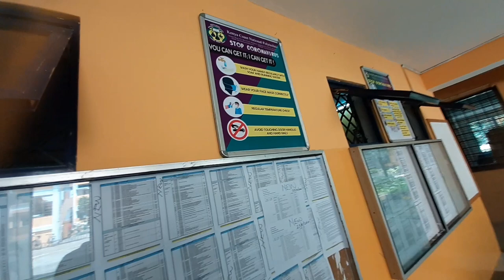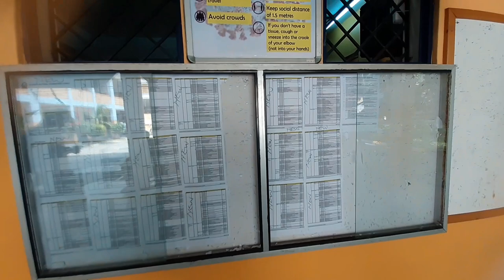Inside Kenya Coast National Polytechnic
so going back to College after an year it has been difficult especially on the new  weird Measures place
hope you enjoy the Mombasa/Kenya vlog by Man Kilits